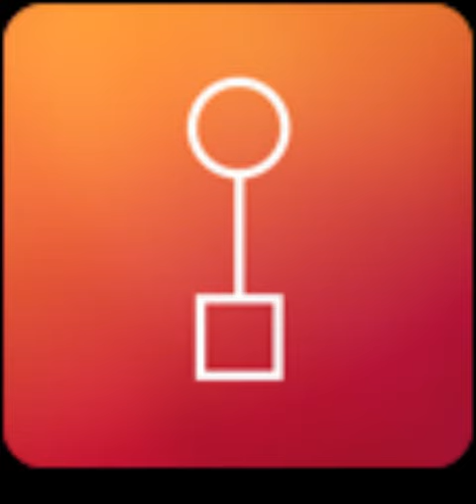David Kanaga - Broadcast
From the Transmission OST.